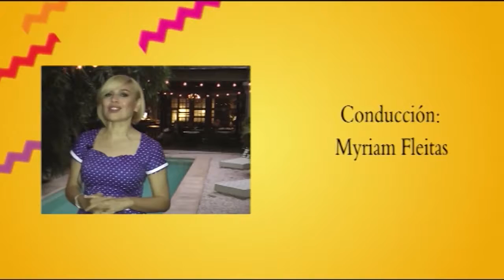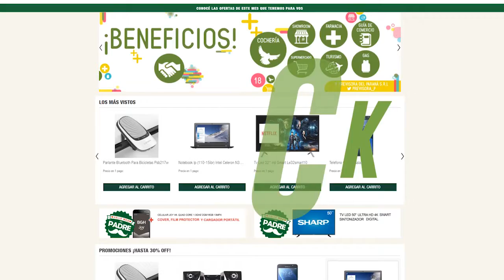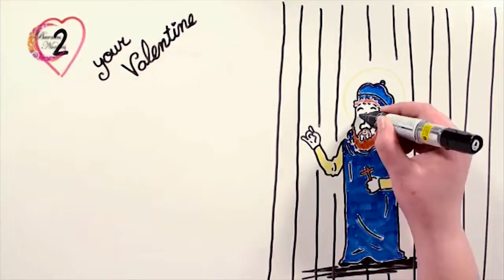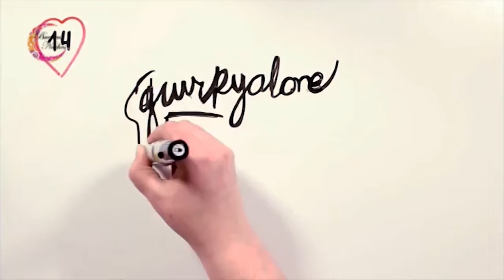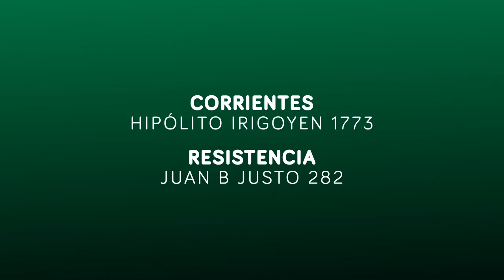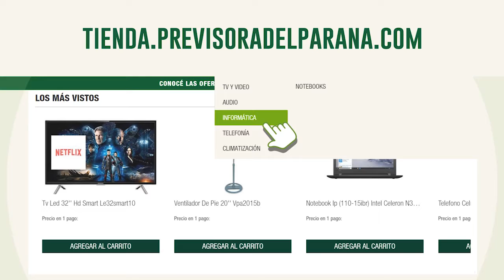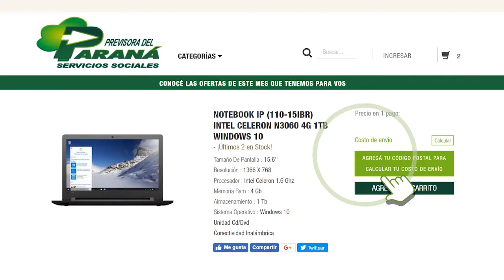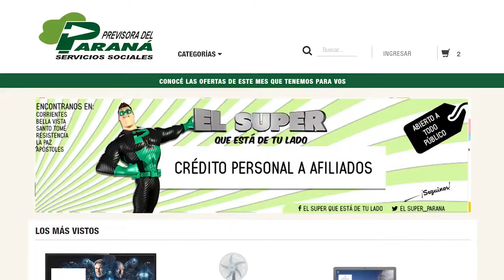Buenas Noches 14 Febrero 2018